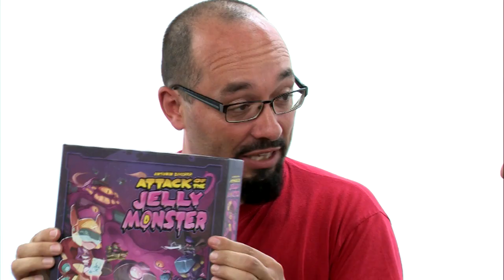Attack of the Jelly Monster, de l'explipartie !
Monsieur Guillaume, Monsieur Antonin et Monsieur Roméo s'agitent dans la gelée.